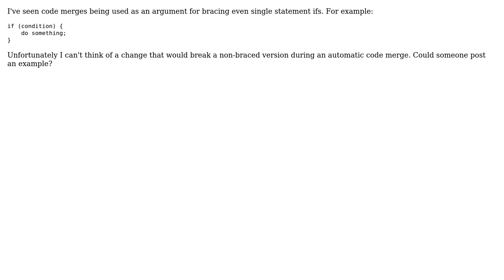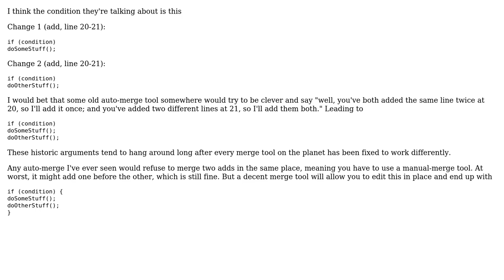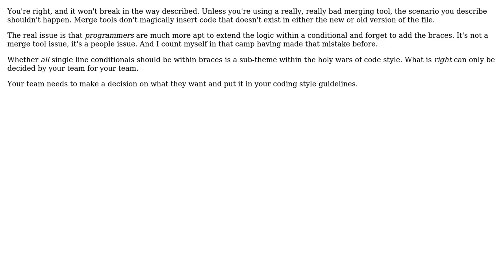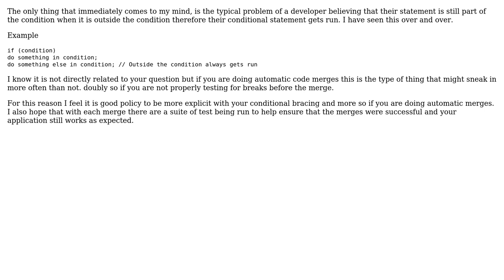Software Engineering: Single statement non-braced ifs and code merges (4 Solutions!!)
Software Engineering: Single statement non-braced ifs and code merges

With thanks & praise to God, and with thanks to the many people who have made this project possible! | Content (except music & images) licensed under CC BY-SA | Music | Images & others | With thanks to user pdr user Martin York user jons34yp user Akira71 and the Stack Exchange Network Trademarks are property of their respective owners. You are responsible for your own actions.